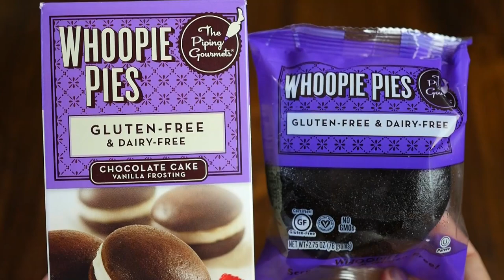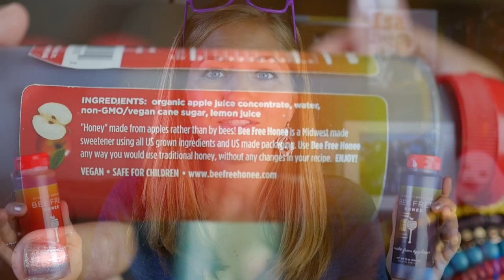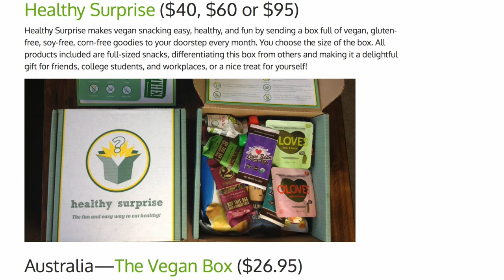Favorite Vegan Products | September 2014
Find links to all the products mentioned in the video